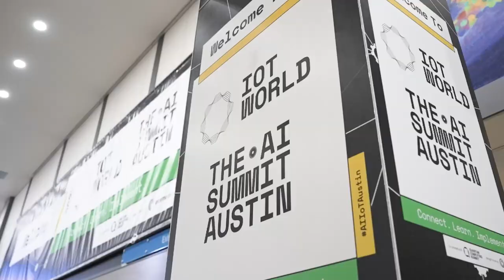AI Summit & IoT World Austin 2022 - Day 1 highlights!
Day one at AIIoTAustin 2022, where we recap the many exciting moments from the show floor so far.